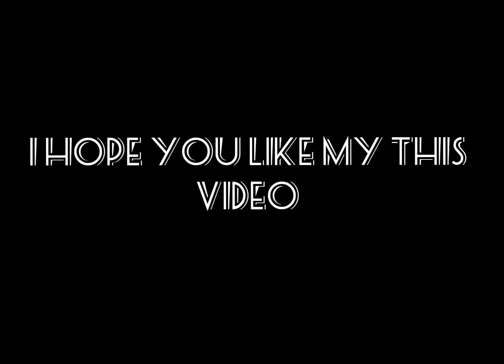Drawing of Sidhu Moose Wala//Omesh Rai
Drawing of Sidhu moose wala

bambiha bole